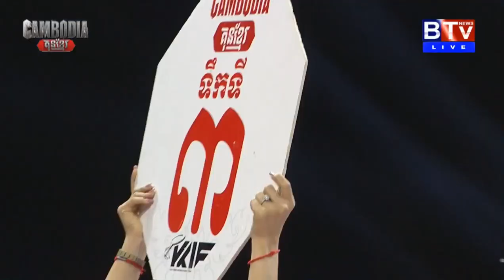រិន ដេវិត 🇰🇭Vs🇲🇾 ម៉ូ អាស្សីបិន ណាស់ម៉ាន់(60Kg)